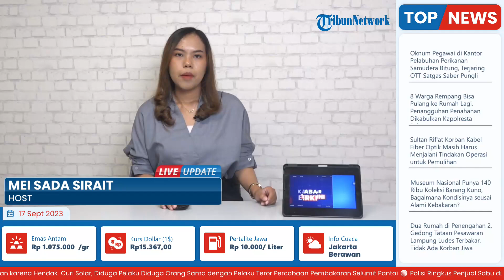Kakak Beradik di Bandar Lampung yang Sempat Putus Sekolah akan Difasilitasi agar Kembali Bersekolah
Laporan Wartawan Tribun Lampung-Bayu Saputra
TRIBUN-VIDEO.COM - Pemkot Bandar Lampung melalui Dinas Pendidikan dan Kebudayaan (Disdikbud) memastikan kakak adik yang viral putus sekolah bisa kembali masuk kelas untuk belajar.

Kepala Disdikbud Pemkot Bandar Lampung Eka Afriana diwakilkan Plt Kepala Bidang Pendidikan Dasar, Mulyadi Syukri mengatakan, pihaknya menjamin bahwa kakak adik yang sempat tidak sekolah ini akan kembali bersekolah.

Pihaknya juga akan memfasilitasi kakak adik yang sempat putus sekolah ini.(*)